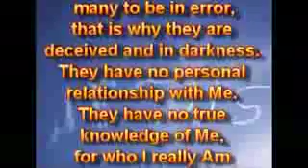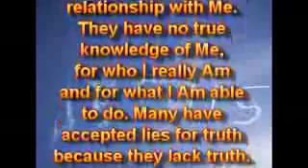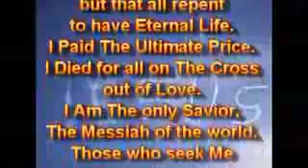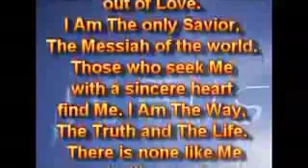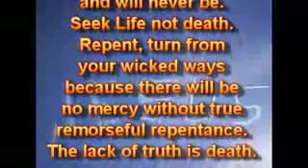WITH LOVE FOR YOU The lack of truth